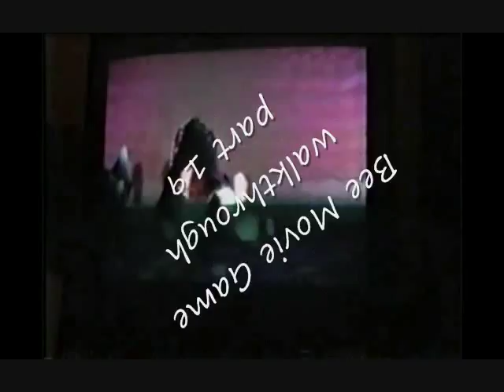Bee Movie Game walkthrough part 19: S.978 Bill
Part 19 of 30 of my walkthrough for the very underrated movie based game known as Bee Movie Game, for the PS2. In this part, We make our way to Montgomery's office, and I talk about the very stupid S.978 bill.

Here's the link to the site if you don't want this bill to become a law